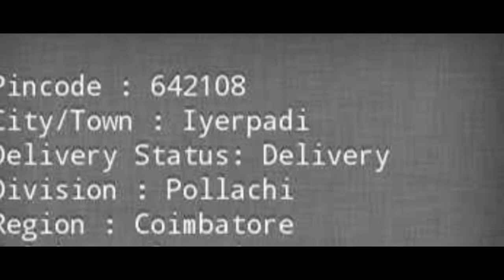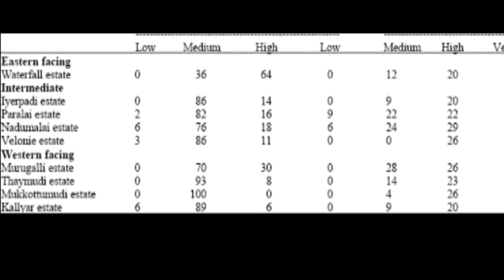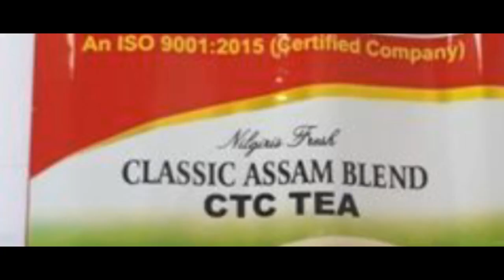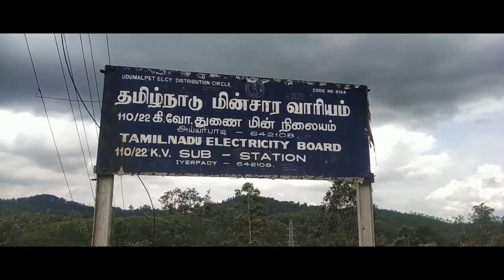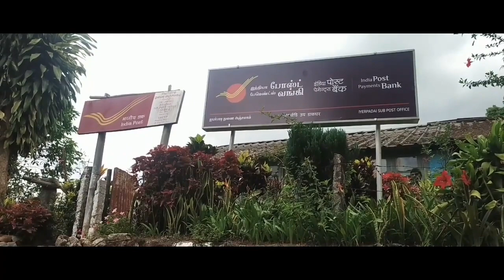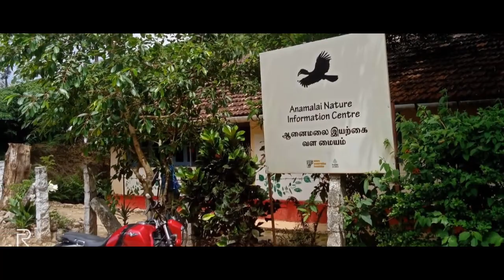History of Iyerpadi- அய்யர்பாடி வரலாறு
Documentary - Pradeep Kumar.C

Information collection- Pradeep Kumar.C , Veeramani, Hariharan

Photography-Smith Philiph, Robinson,Veeramani, ajith,Anu PradeepKumar,Harish,Hariharan, Yuhenthiran,,santhosh,Srill,Vishnu, Dickson, ganesh, naveen, samuel,Deepak

Team supporter- Lathip, Captain Selvaraj,SC Chinnapan,Mohan,Deepak, Balasubramaniam,Senthil Kumar,Jhon.

Background voice-Pradeep, Smith Philph, Veeramani, Kavi bharathi, Hariharan

Editting - Pradeep Kumar

Thanks to iyerpadi people's